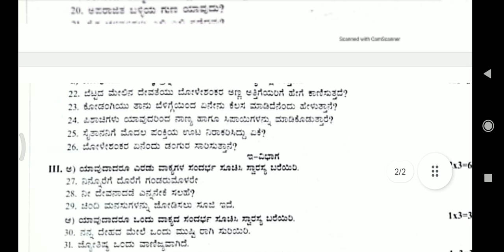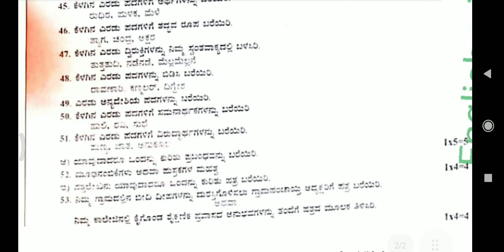1st puc kannada annual exam question paper 2023 Karnataka board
download